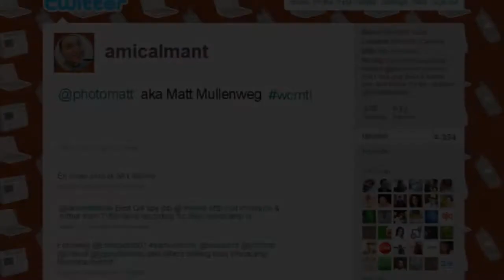Matt Mullenweg - An Open Source Story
Matt Mullenweg, founder and lead developer of the Wordpress publishing platform, explains his long-term relation with the open source software movement and why he is giving back so much to the Internet community. Recorded at Wordcamp Montreal 2009 by Christian Aubry.